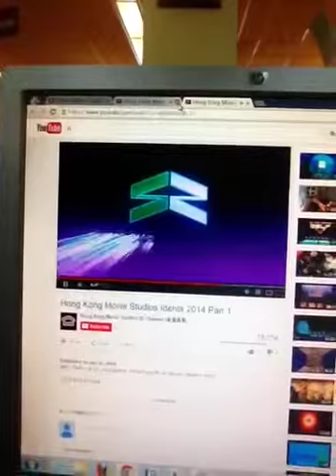Simpson Performance & Productions Co. Logo